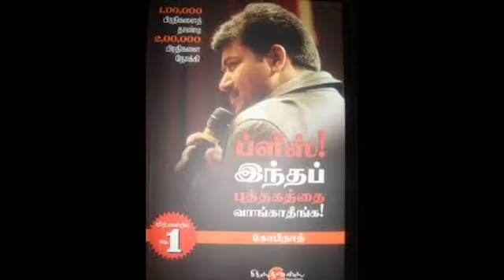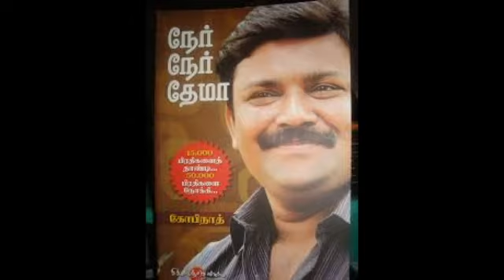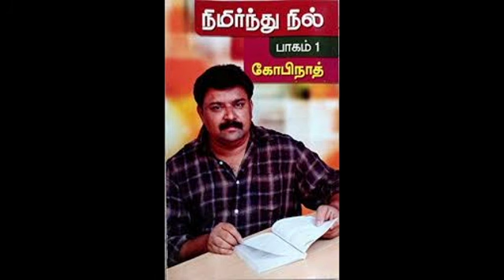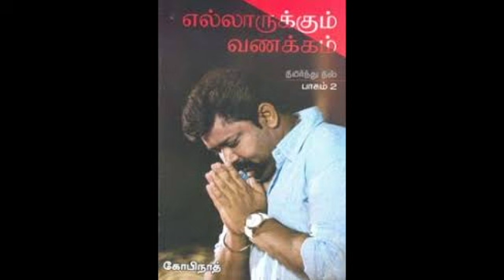Vijay tv Neeya ,nana Gopinath/ நீயா நானா கோபிநாத்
Gopinath vijay tv